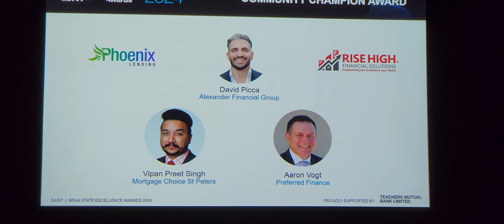MFAA SA/NT Community Champion Award 2024 Reveal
The winner of the Community Champion Award at the Mortgage & Finance Association of Australia's SA/NT state awards night is.